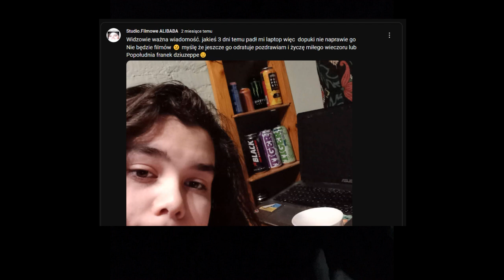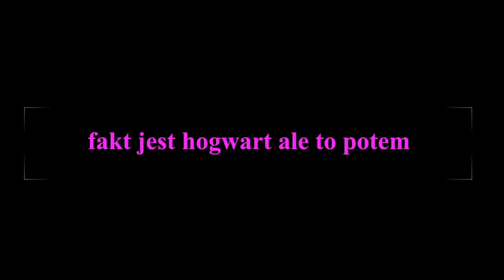SZYBKI pseudo VLOG 8 night edition